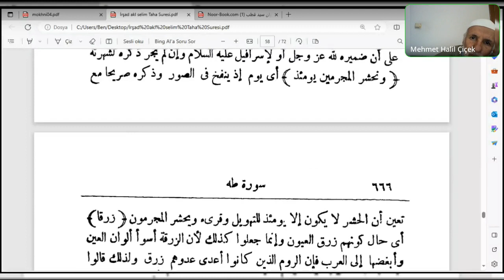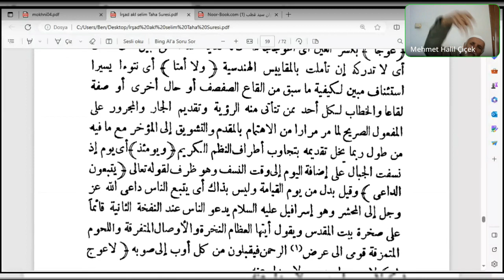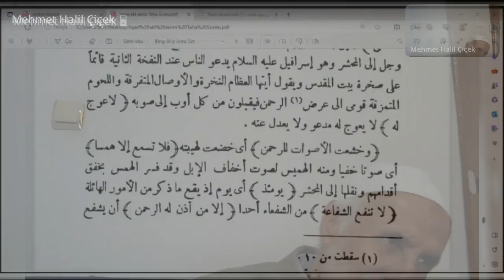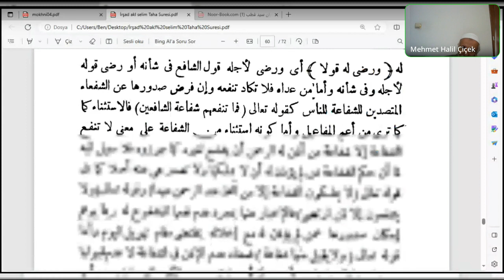Seyda Halil Çiçek | Ebüsuûd Efendi | İrşâdü’l-akli’s-selîm | Tâhâ Sûresi | 106-108. Âyetler